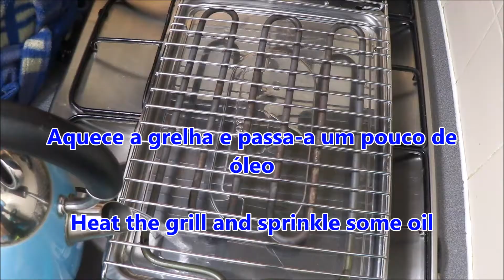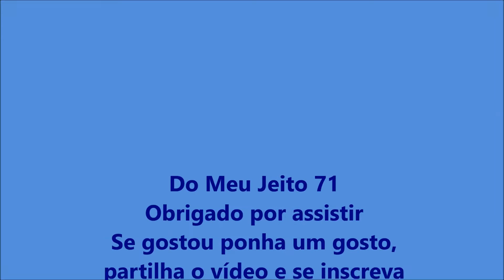Filete de peixe (espadarte) grelhado com Espinafre salteados - 7 dias 7 receitas saudáveis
7 dias 7 receitas saudáveis para entrar no verão em forma, com saúde…

Ingredientes para 4 a 6 pessoas:
6 Filete de peixe (espadarte)
3 Dentes de alho
Sal e pimenta
Sumo limão
Molho: 1 cebola picada
2 Tomates médios picados
Coentro picado
20ml de Azeite
Sumo de 1 limão
Sal e pimenta
Espinafre salteado
300g de espinafre deliciosos
2 Colheres de azeite
3 Dentes de alho

Preparação;
Começa por temperar os filetes de espadarte com sal, pimenta, alho esmagado e sumo de limão. Prepara o molho com uma cebola pequena picado fininha, os tomates cortados em cubinhos, coentro picado, o azeite sal, pimenta e sumo de limão, mistura bem e reserve.
Aquece a grelha e passa-a um pouco de óleo (eu usei uma grelha elétrica), coloca o peixe e deixa grelhar de um lado por 3 minutos e vira o outro lado por mais 3 minutos. Coloca o molho por cima do peixe.
Leva uma frigideira ao lume com o azeite e acrescenta os dentes de alho esmagado deixa fritar ligeiramente e adiciona o espinafre, deixa diminuir o volume e têmpera com sal e azeite deixa cozer por alguns minutos.